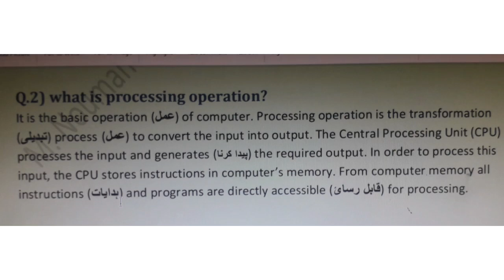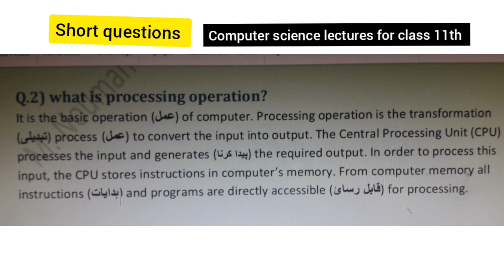what is processor | CPU | operations of CPU |what is processing operation | computer hardware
what is processor | CPU | operations of CPU |what is processing operation | computer hardware |class 11th computer science course | short questions for class 11th | computer science lectures for class 11th